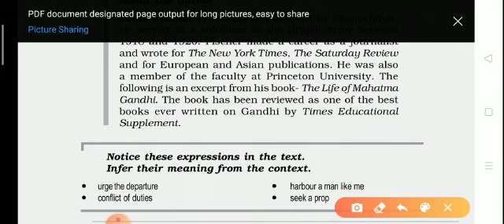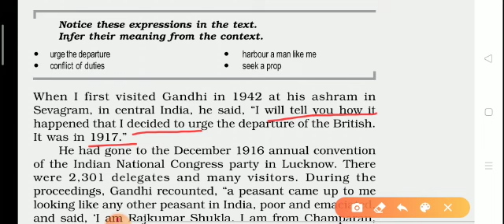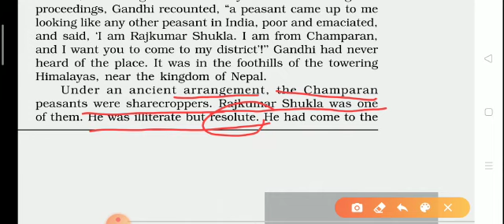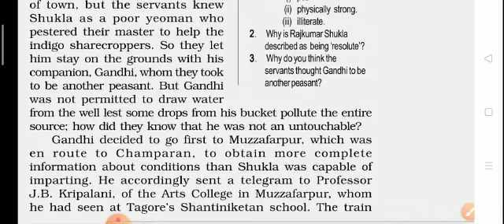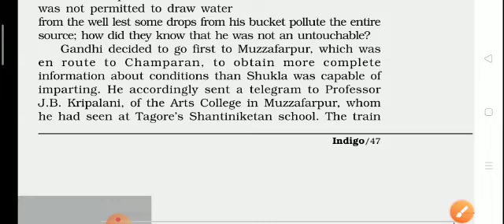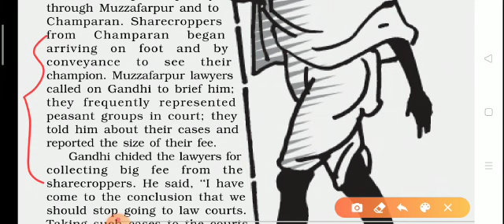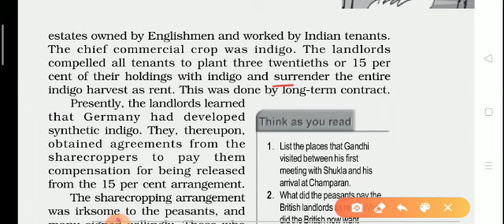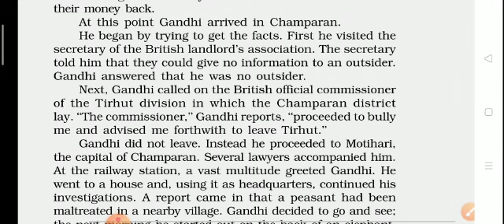INDIGO ( PART I) ENGLISH CORE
BY RAMESH CHANDRA(PGT ENGLISH)